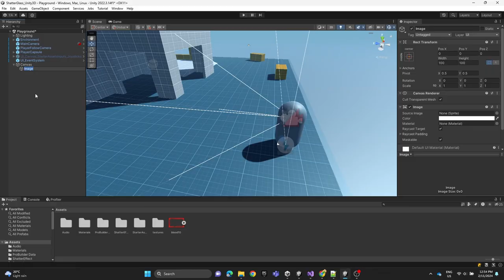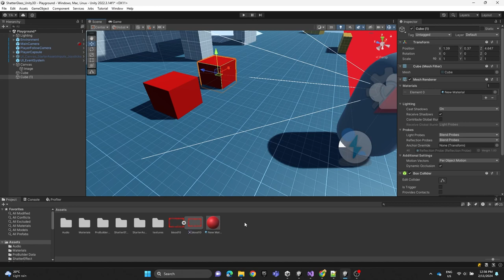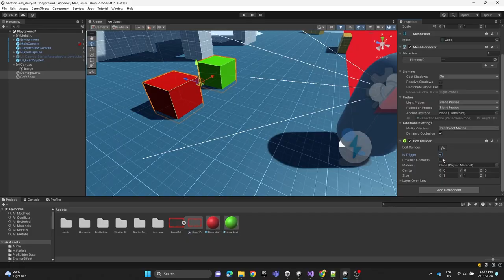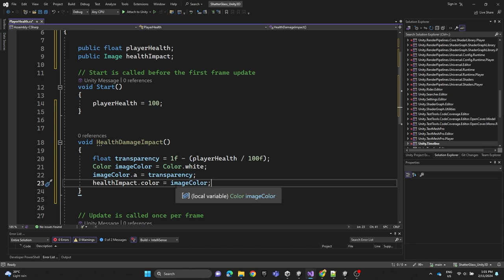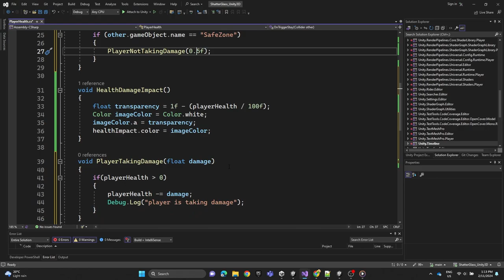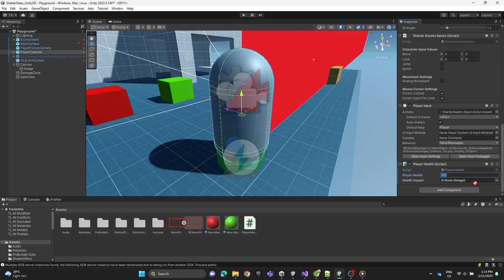Simple On-Screen Damage effect with Unity - ( Blood overlay )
Code Script:
Link to the damage overlay image :
Link to the Starter assets I was using :
⌚️Timestamps:
0:00 Intro
0:07 Importing Damage sprite
0:44  Set up Canva
1:16 Set up p Damage and Safe zone
2:06 Scripting
5:08 Test result